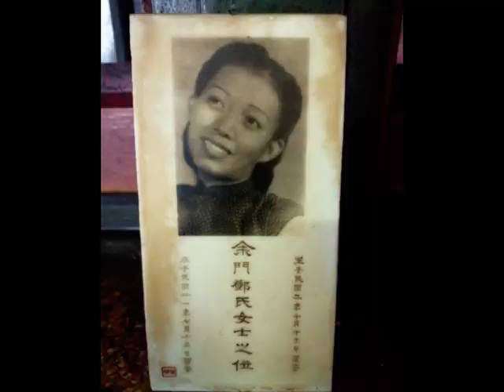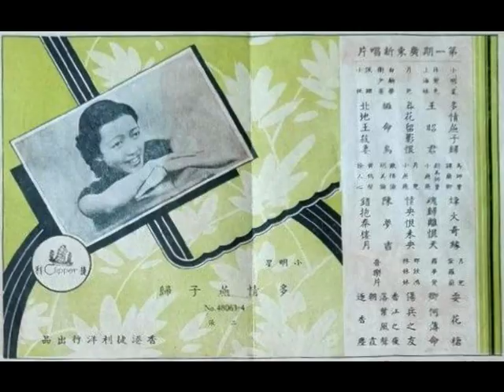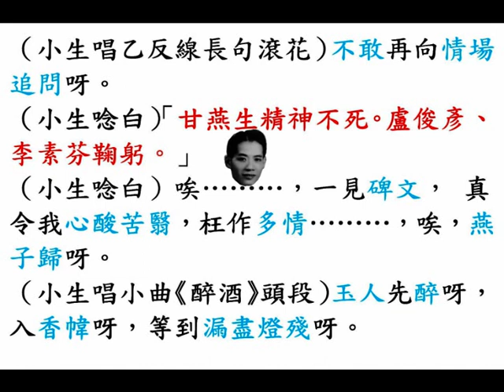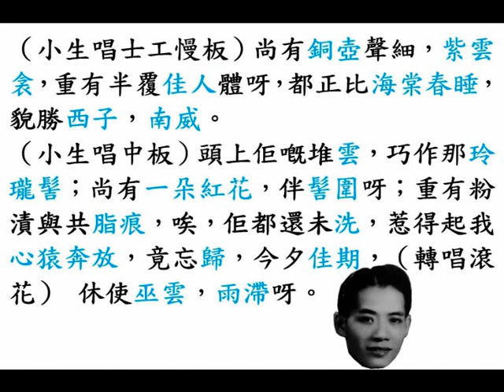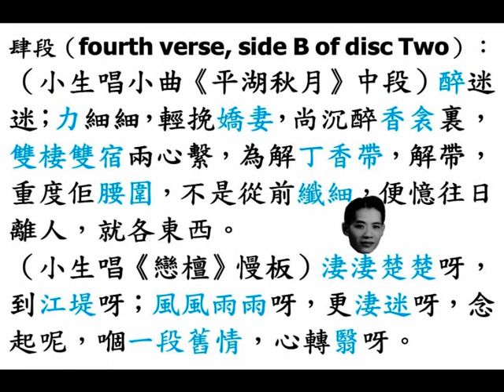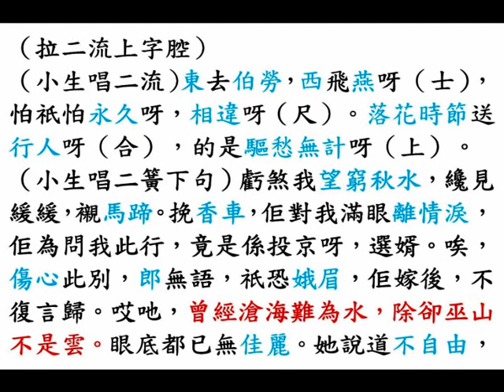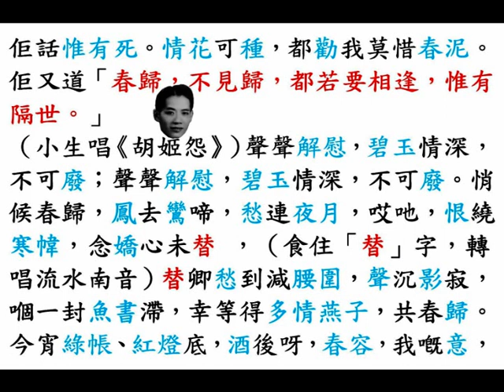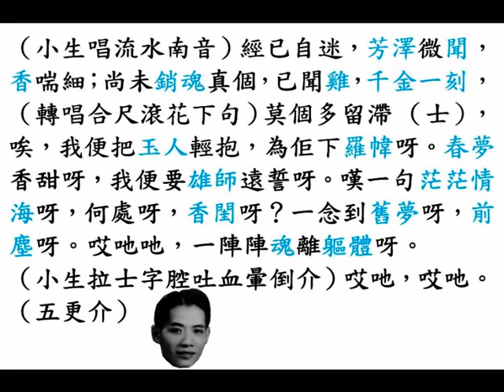石燕子（麥志勝）《นกนางแอ่นที่หลงใหลกลับมา（多情燕子歸 (a passionate swallow returned)）》主題曲（theme song）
◎海燕唱片公司，九龍彌敦道（Nathan Road）門牌375至381號，9樓9號；文志唱片公司，九龍彌敦道（Nathan Road）新興大廈（Sun Hing Building）四樓，302室，聯合出品粵劇《多情燕子歸》。
凱旋唱片公司（Victory Records Company），石叻（Singapore）小坡大馬路（North Bridge Road）門牌487號，電話：23932。
大聯機構（Great Union Organization），馬來亞（Malaya）雪蘭莪（Selangor）吉隆坡（Kuala Lumpur）蕉賴路（Jalan Cheras）三又四分一支碑，門牌516號，電話：711730。

◎省城院霸『海珠戲院』，留票電話：12917，中華民國卅七年六月二日，星期三晚獻演；省城『太平戲院』，留票電話：13872，中華民國卅七年六月廿三日，星期三晚爆豪戲 ，徇觀眾仲要求，重演我班鎮班戲膽，陳冠卿、朱君亮聯合編撰；洪三和、盧寄萍聯合設計佈景，哀艷絕倫，文藝結晶，倫理諧趣，綵景新劇， 哀艷名劇《多情燕子歸》，有迷人的情節；有輕鬆的鏡頭；有感人的情節；有緊張的北派。
人才鼎盛巨型班霸，凱旋回廣州市，全台好戲，請勿錯過。
千呼萬喚，始出來之巨型班霸『燕新聲劇團』，組織健全，稱霸藝壇，陣容雄厚，玉砌金鑲，英雄榜上，個個紅伶。
「鬚生正宗」梁冠南、「文武泰斗」石燕子、「藝術旦后」銀劍影、「花旦翹楚」小飛紅、「天材小生」陶醒非、「萬能丑生亅梁國風、陳應倫、羅家鳳、黎煥堂、馮彩霞、馮文成、王上王、黎冰心、梁國基、酩酊客、張笑珊。
龍虎武師（martial arts actors）：小老虎、歐陽發、關正良、燕玉峰、張德來、劉英強、呂從。
石燕子君表演天才唱工，發揮真藝術。
唱，觀眾公認歌喉第一。
做，一致好評，做工壓一。
打，矯捷驚險，獨一無雙。
景，七彩偉大，變幻新奇。
今晚衹聽石燕子唱一支《多情燕子歸》主題曲，及睇一場猛烈北派，已值雙倍票價。
石燕子君，盡量表演京派作風，大打脫手北派，整個舞臺，刀光劍影、銅鎚滾滾，開粵劇武工之新眼界。

◎九龍（Kowloon）『普慶戲院』，票房電話：57276 ；賬房電話50 115，中華民國卅七年八月六日，星期五（6th August, 1948, Friday）；香港（Hong Kong）『高陞戲園』，電話 27139，中華民國卅七年八月十一日， 星期三（11th August, 1948, Wednesday），即晚獻演『光華劇團』余麗珍；重金禮聘藝壇驕子 陸飛鴻；顧天吾；香艷風騷玉喉歌后 羅艷卿；飲譽北平、天津、美洲文武生皇 石燕子；尹少卿；新海泉；李海泉；美洲歸國文武生皇 黃鶴聲
特演 石燕子君，自編、自演；方圓先生，精心撰曲，名伶、名曲，文藝大悲慘傑作《多情燕子歸》，唱出人間血淚史；訴盡情場百劫詩。
特煩石燕子唱《多情燕子歸》主題曲，名曲聽出耳油。
劇情香艷，有感人的情節。
詞曲精穎，有輕鬆的鏡頭。
佈景新出，有緊張的北派。
石燕子、陸飛鴻、黃鶴聲，大打脫手北派十五套。
風淒淒；雨淒淒，淒淒風雨，鎖江提，多情燕子，春歸晚，賸得殘碑，血淚題。

◎石燕子《นกนางแอ่นที่หลงใหลกลับมา (a passionate swallow returned (多情燕子歸))》主題曲（theme song）（disc Two）

叁段（third verse, side A of disc Two）：
（四更譜子）
（小生唱乙反線長句滾花）傷心甚；腸斷甚呀，歸來呢隻燕子，已斷魂。昔日紅樓，多音問呀，狂風暴雨，我與佢訂婚盟，估不到一度風情，情…情不禁，但係歸來佢都已是……（一才），已是屬了他人呀。惟嘆一句福薄緣…緣慳呀。
（小生攝白）唉，我真係怕啦。
（小生唱乙反線長句滾花）不敢再向情場追問呀。
（小生唸白）「甘燕生精神不死。盧俊彥、李素芬鞠躬。」
（小生唸白）唉………，一見碑文， 真令我心酸苦翳，枉作多情………，唉，燕子歸呀。
（小生唱小曲《醉酒》頭段）玉人先醉呀，入香幃呀，等到漏盡燈殘呀。
（小生唱士工慢板）尚有銅壺聲細，紫雲衾，重有半覆佳人體呀，都正比海棠春睡，貌勝西子，南威。
（小生唱中板）頭上佢嘅堆雲，巧作那玲瓏髻；尚有一朵紅花，伴髻圍呀；重有粉漬與共脂痕，唉，佢都還未洗，惹得起我心猿奔放，竟忘歸，今夕佳期，（轉唱滾花） 休使巫雲，雨滯呀。

肆段（fourth verse, side B of disc Two）：（小生唱小曲《平湖秋月》中段）醉迷迷；力細細，輕挽嬌妻，尚沉醉香衾裏，雙棲雙宿兩心繫，為解丁香帶，解帶，重度佢腰圍，不是從前纖細，便憶往日離人，就各東西。
（小生唱《戀檀》慢板）淒淒楚楚呀，到江堤呀；風風雨雨呀，更淒迷呀，念起呢，嗰一段舊情，心轉翳呀。
（拉二流上字腔）
（小生唱二流）東去伯勞，西飛燕呀 （士），怕祇怕永久呀，相違呀（尺）。落花時節送行人呀（合），的是驅愁無計呀（上）。
（小生唱二簧下句）虧煞我望窮秋水，纔見緩緩，襯馬蹄。挽香車，佢對我滿眼離情淚，佢為問我此行，竟是係投京呀，選婿。唉，傷心此別，郎無語，祇恐娥眉，佢嫁後，不復言歸。哎吔，曾經滄海難為水，除卻巫山不是雲。眼底都已無佳麗。她說道不自由，佢話惟有死。情花可種，都勸我莫惜春泥。佢又道「春歸，不見歸，都若要相逢，惟有隔世。」
（小生唱流水南音）經已自迷，芳澤微聞，香喘細；尚未銷魂真個，已聞雞，千金一刻，（轉唱合尺滾花下句）莫個多留滯 （士），唉，我便把玉人輕抱，為佢下羅幃呀。春夢香甜呀，我便要雄師遠誓呀。嘆一句茫茫情海呀，何處呀，香閨呀？一念到舊夢呀，前塵呀。哎吔吔，一陣陣魂離軀體呀。
（小生拉士字腔吐血暈倒介）哎吔，哎吔。
（五更介）